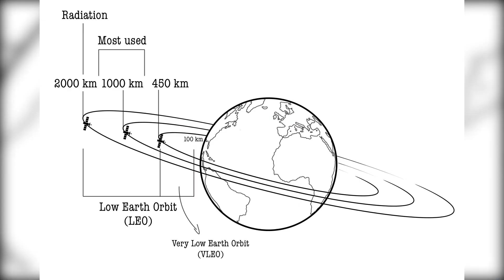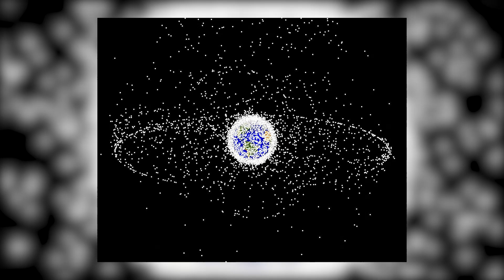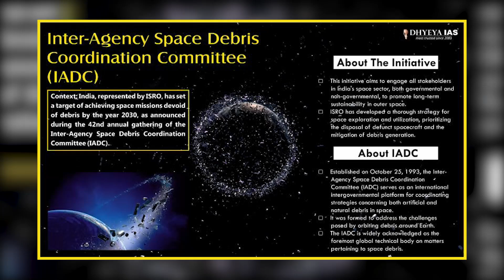1,000 Pounds of Space Debris DESTROYS Kenyan Village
Did you know that over 6,000 tons of space debris currently orbit Earth, posing significant risks to both space missions and life on the ground? And were you aware that incidents of falling space junk have already caused damage to homes and communities worldwide?

00:00 - Intro
01:07 - The Mukuku Incident
02:37 - Understanding Space Debris
03:54 - The Kessler Syndrome
05:19 - Global Incidents
06:39 - International Space Law and Accountability
08:25 - Technological Innovations and Collaborative Efforts
09:56 - Raising Awareness and Establishing Global Standards
13:27 - Outro

In this eye-opening video, we explore the dramatic event where a massive 1,000-pound piece of space debris crashed into a Kenyan village, destroying homes and disrupting lives. We'll delve into the details of the Mukuku incident, examining how a separation ring from a rocket unexpectedly descended upon the village, causing widespread destruction and raising urgent questions about the safety of our increasingly cluttered space environment.

Beyond the immediate impact, we discuss the broader implications of space debris proliferation, including the potential onset of the Kessler Syndrome—a scenario where cascading collisions render low Earth orbit unusable. Learn about past incidents, such as the SpaceX Dragon fragment landing on an Australian farm and the NASA-related object damaging a Florida home, highlighting the global nature of this growing problem.

Our comprehensive analysis also covers the role of international space law in holding responsible parties accountable and the innovative strategies being developed to mitigate the threat of space junk. From active debris removal technologies to stricter regulatory measures, discover what steps are being taken to safeguard our planet from the dangers of space debris.

Additionally, we explore the economic and environmental impacts of space debris, emphasizing the urgent need for global cooperation and technological innovation to address this escalating issue. Understand the challenges and potential solutions that could ensure a sustainable future for space exploration and protect communities on Earth from the unintended consequences of our ventures into the cosmos.

Join us as we uncover the complexities of space pollution and its tangible effects on communities like Mukuku village.

1,000 Pounds of Space Debris DESTROYS Kenyan Village